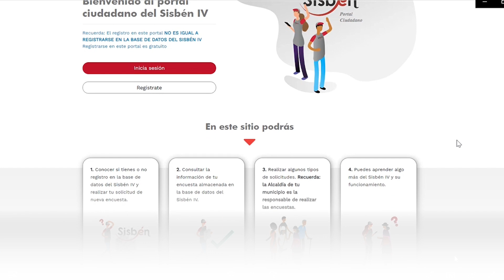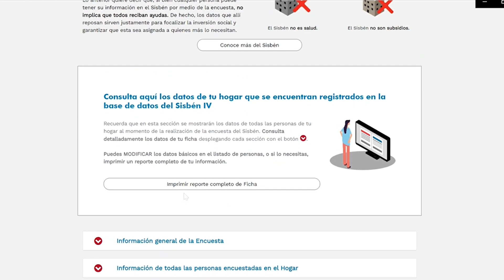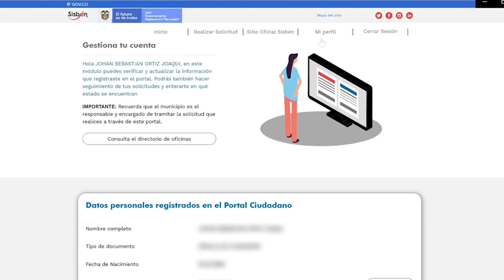Sisbén 4 por internet, ¿cómo registrarse en portal ciudadano?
Solicite su encuesta sisben 4
es importante que el proceso se haga desde computadora, ingrese al portal ciudadano acá: